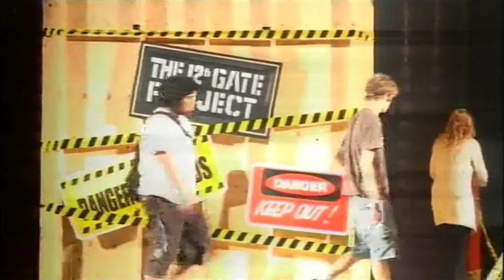Threshold Act 6 Enter by the 12th Gate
Drama from SPD Pathfinder Camporee 2007 12th Gate